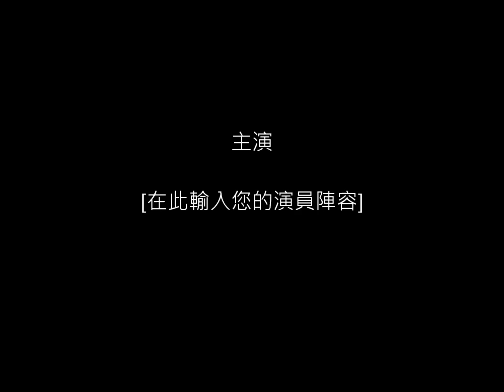100年101煙火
101煙火